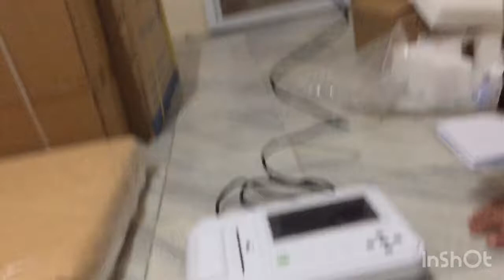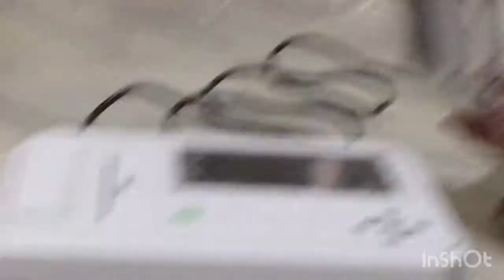Cara menggunakan spirometer Contec SP-100 | demo alkes part 2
Measurement of Forced Vital Capacity FVC , Vital Capacity VC atau SVC  maximum voluntary ventilation MVV and relevant functions, more than 30 parameters can be measured and displayed; for several times of measurement, the optimal result will be displayed; the condition of subject can be shown by the ratio of the measured value and the predicted value.
Measurement parameters:
Forced Vital Capacity FVC  FVC, FEV1, PEF, FEV1 atau FVC, FEF25, FEF50, FEF75, FEF2575, FEV1 atau VC, FEV6, FEV1atau FEV6, ELA, FET, EVOL, FIVC, FIV1, FIV1 atau FIVC, PIF, MVV
Vital Capacity VC atau SVC : VC, IC, ERV, IRV, EVC, IVC, TV, VE, RR, tI, tE, TV atau tI, tI ttot
Maximum Ventilatory Volume MVV atau  MVReal-time display respiration waveform:Flow-Volume loop and Volume-Time curve chart; 7 dan 34; color LCD touch screen, buttons can be operated along with touch screen;Incentive animation operation guide, easy for the use between children and the old;Built-in thermal printer, reports can be printed directly;
BTPS automatic correction function, compensate for the impact of environmental differences;
Test time and environment temperature display, Calibration function, ensure measurement accuracy;
Multiple predicted value can be selected, suitable for different population;
Storage of more than 10,000 groups of data;
Lung age estimation function;
Built-in lithium battery, supports both of AC and DC.

Performance:
Volume range :kurang lebih 10 L
Volume accuracy: kurang lebih 3persen or kurang lebih 0.05 L whichever is greater
Flow Range: kurang lebih 16 L atau s
Flow accuracy:  kurang lebih 5persen or  kurang lebih 0.2 L atau s whichever is greater Power supply: 100 V-240 V~ 50 Hz atau 60 Hz
Input power: 60 VA